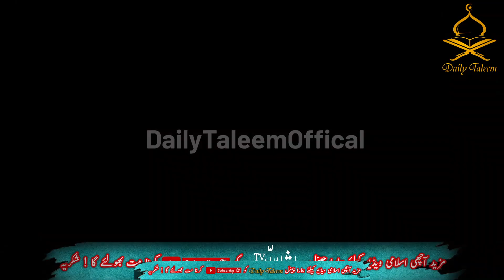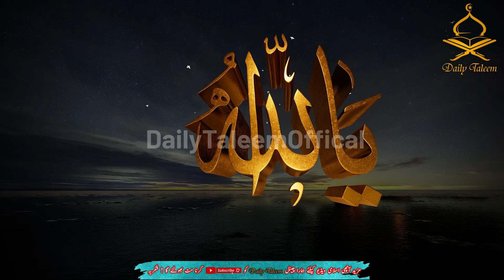kaayenaat mein sab se pehlay maghrib ki Namaz Hazrat Dawod alaihi salam Ne Ada ki | Islamicbayan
Assalam-o-Alaikum Dear brothers and sisters you willl know in this video is about